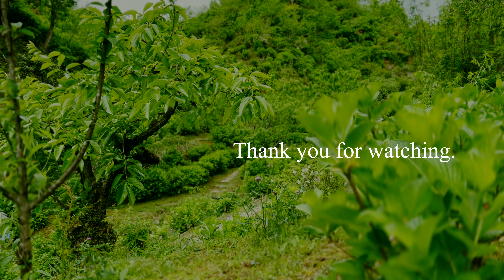【新緑の里山】敷地里山公園 クリンソウの花が見頃 iPhone A park where fresh green and Japanese primrose are in full bloom.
新緑の季節となった敷地里山公園を散歩しました。ドローン練習では曇天でしたが晴れてきましたので散歩をしました。

敷地里山公園について
年中花が楽しめます。
5月はクリンソウ
6月はアジサイ
7月はカサブランカ